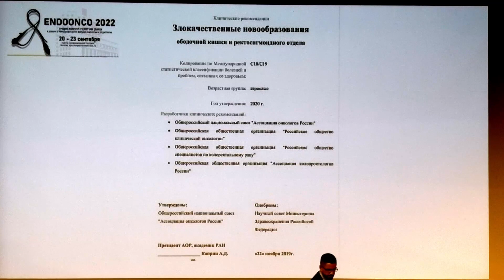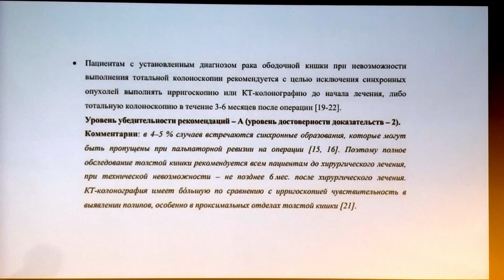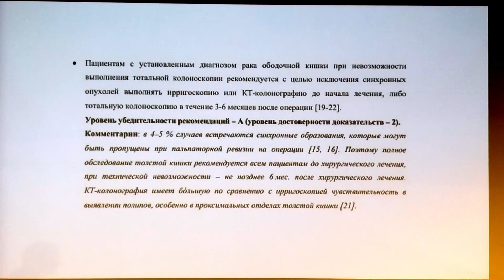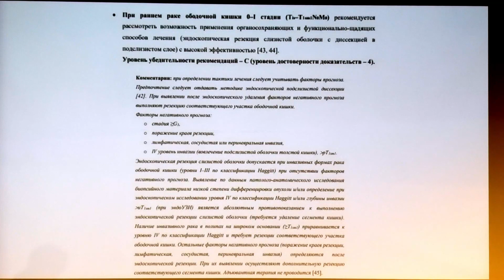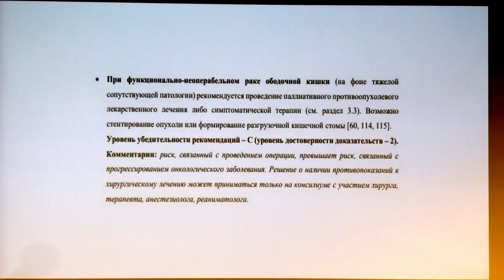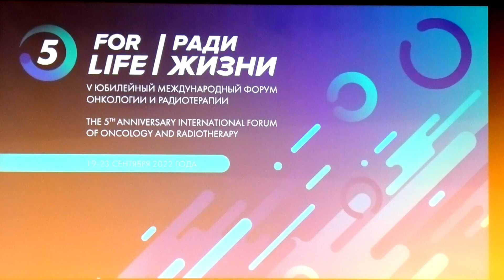02 9 Клинические рекомендации Злокачественные новообразования ободочной кишки и ректосигмоидного отд